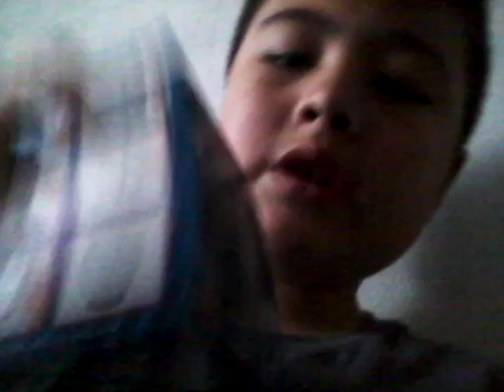Voici mon Glob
Voici une nouvelle vidéos sinon bye tout le monde.